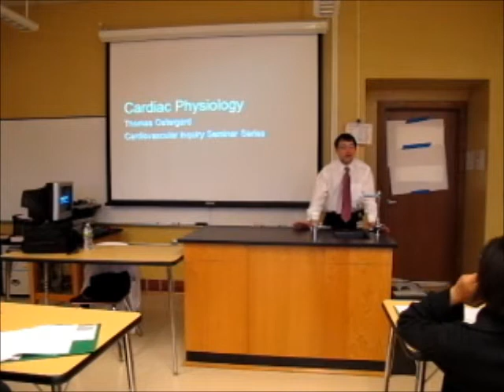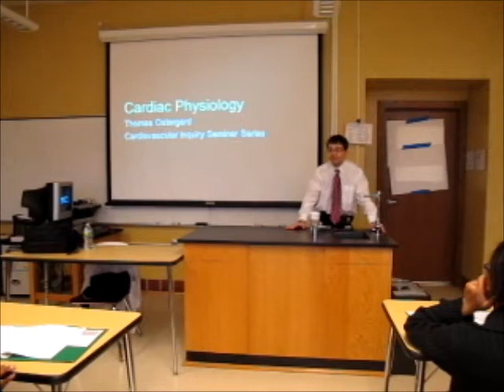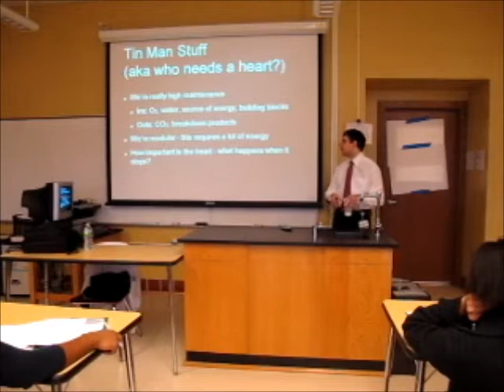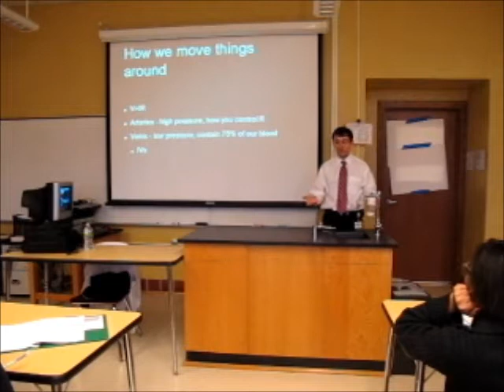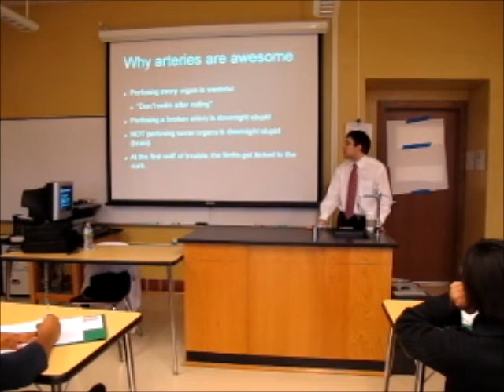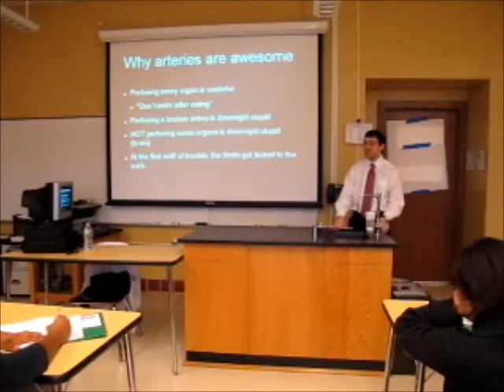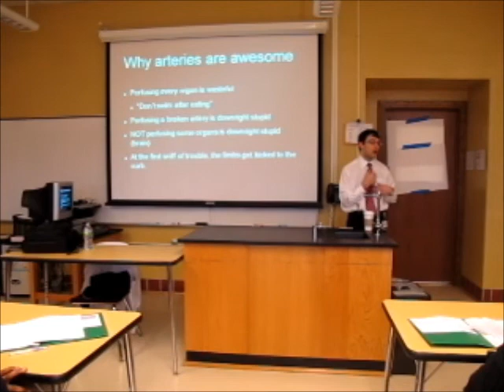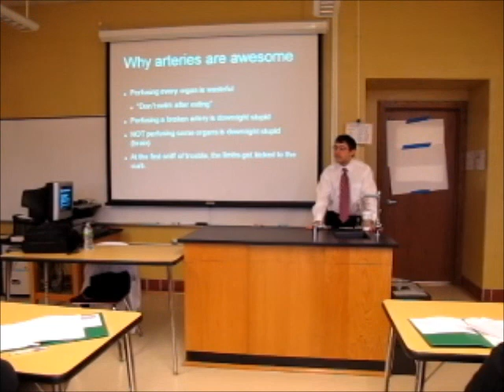H3P_CISS_OSTERGARD_PART_1.wmv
Thomas Ostergard, Case Med School Med Student Y3, delivers the second lecture in our annual Cardiovascular Inquiry Seminar Series at the Cleveland School of Science and Medicine.